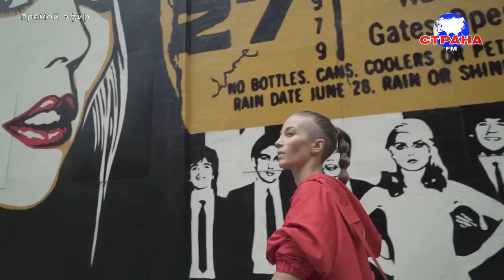В гостях у Страны FM